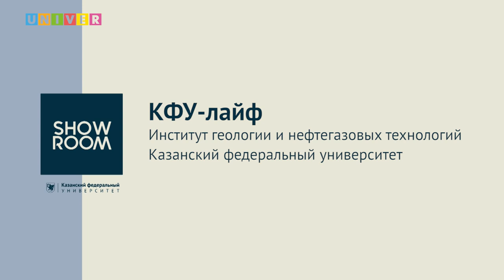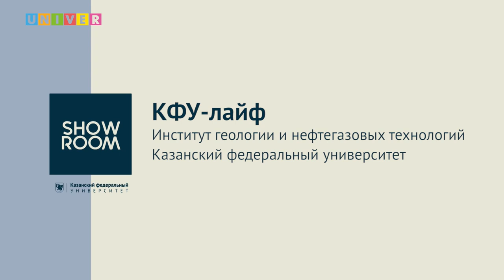КФУ-лайф. Институт геологии и нефтегазовых технологий